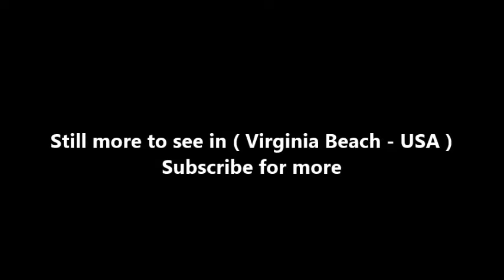Places to see in ( Virginia Beach - USA )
Virginia Beach, a coastal city in southeastern Virginia, lies where the Chesapeake Bay meets the Atlantic Ocean. A 3-mile boardwalk stretches along its beach-lined oceanfront. The bayside First Landing State Park marks the 1607 arrival of the Jamestown colonists from England. The Virginia Aquarium & Marine Science Center exhibits ocean life including sharks, rays and sea turtles in globally themed habitats.

Virginia Beach offers the classic beach vacation, and maintains a long-standing reputation as a family-friendly oceanfront resort. Visitors are greeted by a 300-foot wide beach lined by Virginia Beach’s three-mile concrete oceanfront Boardwalk. The resort offers a mild climate year-round. Itineraries include lazy days on the beach, the state parks and Back Bay National Wildlife Refuge beckon, hiking, kayaking, and biking adventures. Fishing, golfing, whale watching, dolphin watching, historic landmarks, and exciting attractions and popular events are part of the Beach experience.

With 35 miles of sandy beaches, a 3-mile concrete oceanfront boardwalk and nearby outdoor activities, it's no surprise that Virginia Beach is a prime tourist destination. The city has worked hard to shed its reputation as a rowdy 'Redneck Riviera,' and hey, the beach is wider and cleaner now and there are fewer louts. Beach aside, you'll find some lovely parks and nature sites beyond the crowded high-rises lining the shore. Expect thick crowds, heavy traffic and high prices if visiting in the summer.

A lot to see in Virginia Beach such as :

Virginia Aquarium
Chesapeake Bay Bridge–Tunnel
Virginia Beach Boardwalk
Cape Henry Lighthouse
Norfolk Botanical Garden
First Landing State Park
False Cape State Park
Back Bay National Wildlife Refuge
Ocean Breeze Waterpark
Mount Trashmore Park
Sandbridge Beach
Military Aviation Museum
Children's Museum of Virginia
Cape Henry
Neptune Statue
Rudee Inlet
Virginia Museum of Contemporary Art
Motor World
The Adventure Park at Virginia Aquarium
Neptune's Park
Hunt Club Farm
Chesapeake Beach
Olde Towne
Little Island Park
Red Wing Park
Chesapeake City Park
Northwest River Park
Virginia Beach Fishing Pier
Atlantic Fun Park
Sky Zone Trampoline Park
East Beach
First Landing Beach
Neptune Festival
Ocean View Beach
Oak Grove Lake Park
Virginia Beach Field House
Croatan Beach, Virginia
The Thoroughgood House
Lake Lawson / Lake Smith Natural Area
Grommet Island Park
Chesapeake Arboretum
Bayville Farms Park
Jump Virginia Beach Trampoline Park
Ferry Plantation House
Munden Point Park
North End Beaches
Francis Land House
Norwegian Lady
Pleasure House Point

( Virginia Beach - USA ) is well know as a tourist destination because of the variety of places you can enjoy while you are visiting Virginia Beach . Through a series of videos we will try to show you recommended places to visit in Virginia Beach - USA